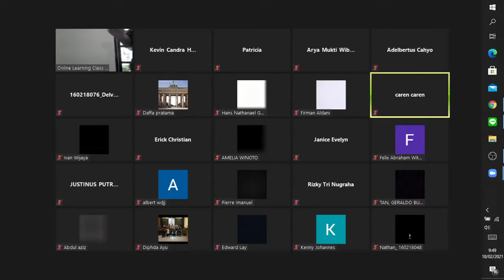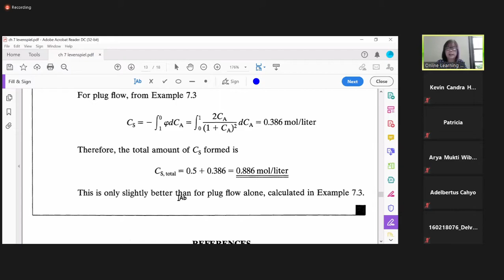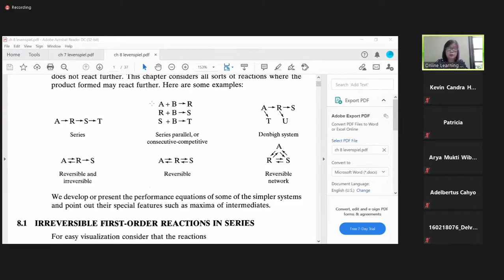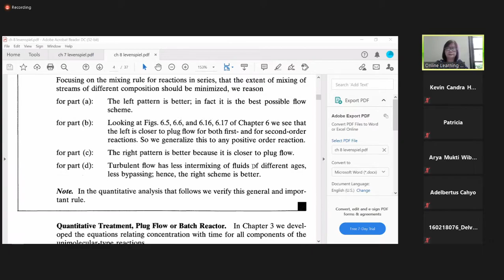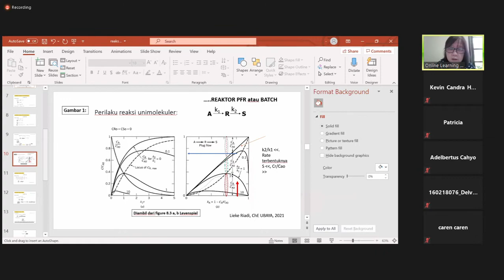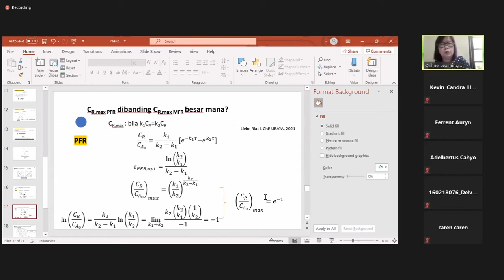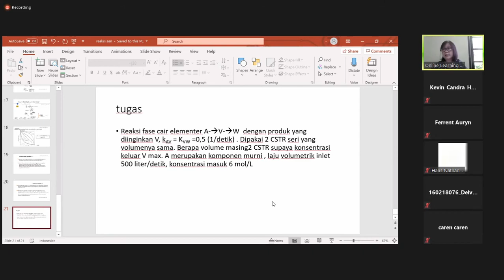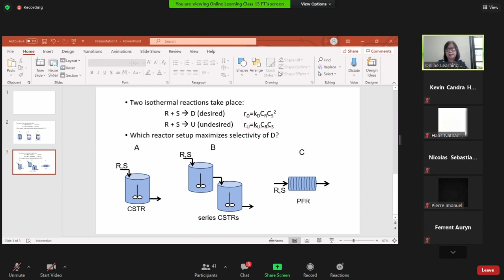TRK 2 Minggu 2